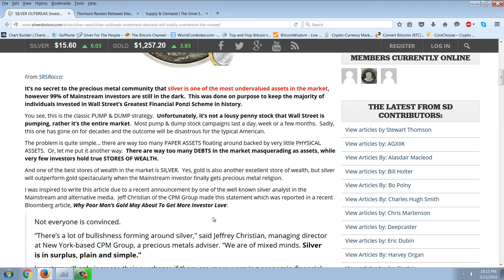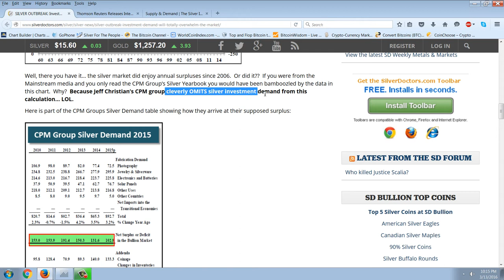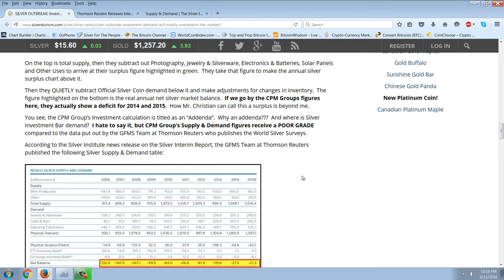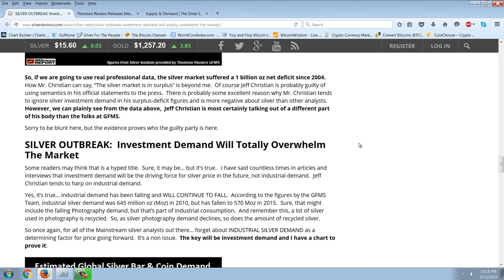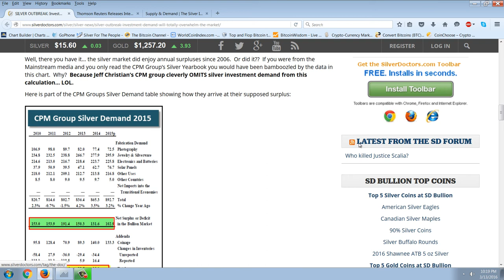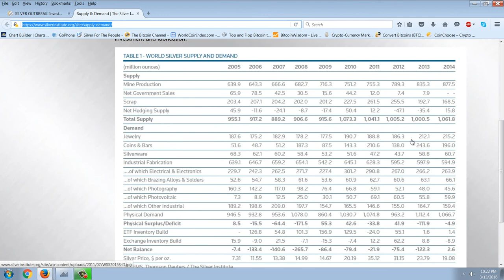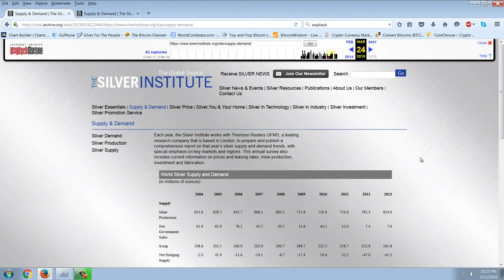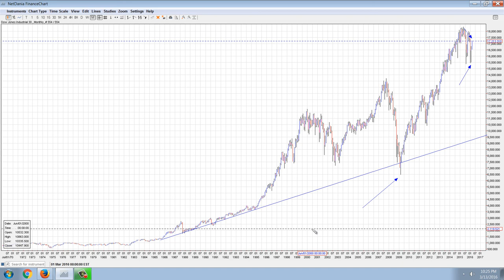Member Update 3/13/16 Silver Lies